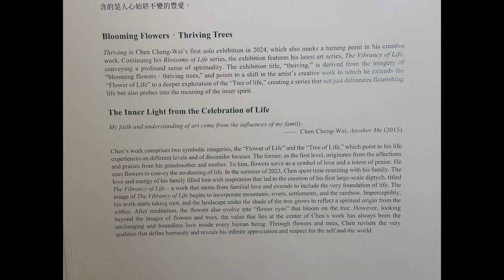Tour of the solo show "Thriving" by Chen Cheng-Wei at Chini Gallery Taipei Taiwan.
Gallery News:
A tour of the solo show "Thriving" by Chen Cheng-Wei at Chini Gallery in Taipei, Taiwan.